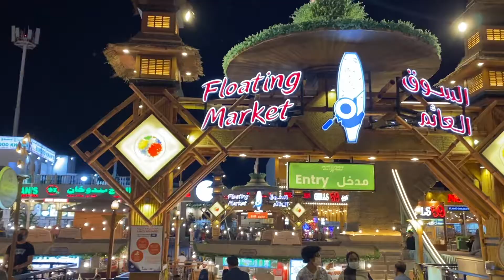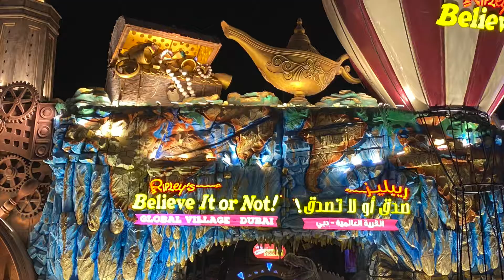Global Village Visit 2021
Global Village in Dubai , Very nice , recommend , must visit place